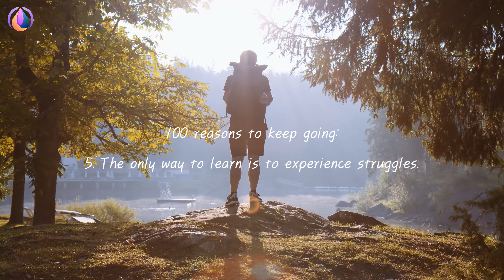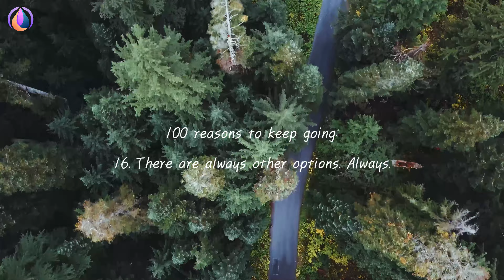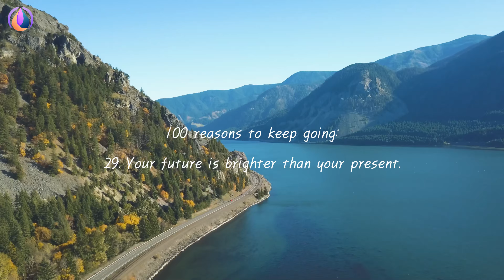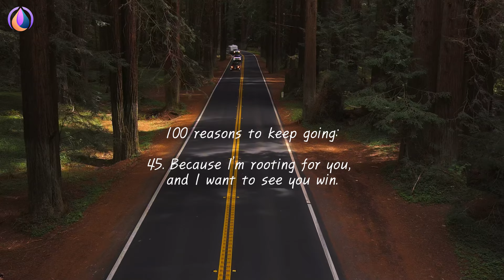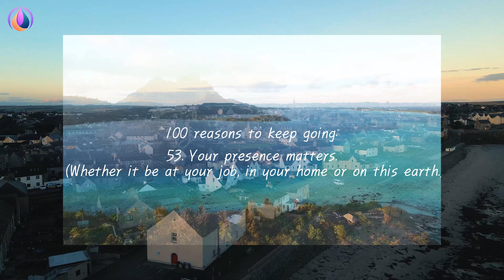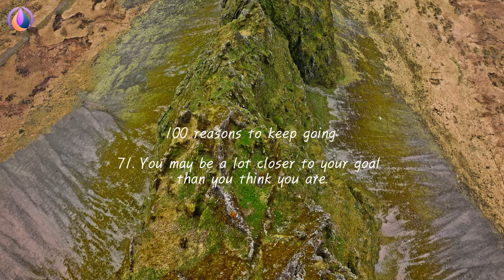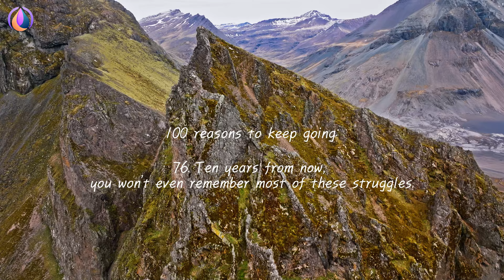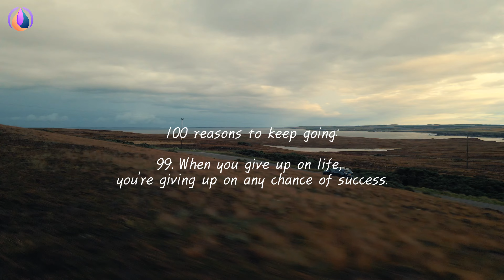Linkin Park, Alok, Ed Sheeran, Taylor Swift Cover🔥 Top-tier Summer Lounge Chillout Serenity #02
00:00 Nito-Onna, MARSTEREON, Harddope - Numb
02:41 Arcaime, Andreea Flavia - Dance Monkey
05:45 DJ Alex Man, PHURS, Andreea Flavia - Me And My Broken Heart
08:25 Deepest, AMHouse & Taylor Mosley - Relax
11:05 Deep Mage - Therapy
14:27 Alosa, Andreea Flavia - Bad Habits
17:27 Ben Plum, Le Bober - Under Control
19:51 Alosa, Rachel Morgan Perry - Set Fire To The Rain
23:02 Alosa, Lindsay Tatman - Kill Bill
25:19 Boostereo, Jessica Chertock - I Hate U, I Love U
27:41 Cale, HALUNA - Viva La Vida
30:17 Badscandal - Another Love
32:20 AstroFox, May Zoean - eyes don’t lie
34:37 ay-Mill, Janet Tung - Mood
37:05 PHURS, Michelle Ray - Un-Break My Heart
39:25 Harddope, LexMorris, Veronica Bravo - Africa
42:01 Cale - Pink Lemonade
44:28 Cale, Catching Sunrises - All Of Me
47:32 Cale, Britt - Roses
49:34 Gojko, ORGAN - On My Own
51:58 MARSTEREON, Holly Terrens - Where Is The Love
54:49 Cale, Veronica Bravo - Something Just Like This
58:15 Booty Leak, Garonzos, Andreea Flavia - Shivers
1:01:16 MARSTEREON, Bianca - Prisoner
1:04:20 CREN feat. Jaime Deraz - 365
1:06:24 Alosa, Veronica Bravo - Scared To Be Lonely
1:09:21 MARSTEREON, May Zoean - You're Beautiful